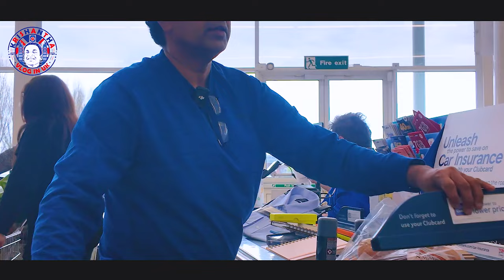Krishantha Vlog In UK_ලoකාවට එන්න කලින් පොඩි Shopping එකක් යමු!!!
I’m Krishantha, a London-based vlogger who loves to discover places, cultures, and experiences in the UK and beyond. I’ll take you along for the ride.